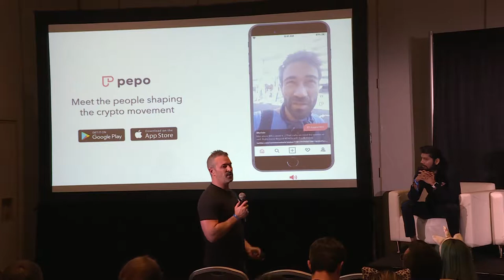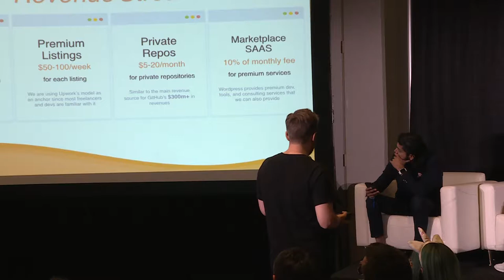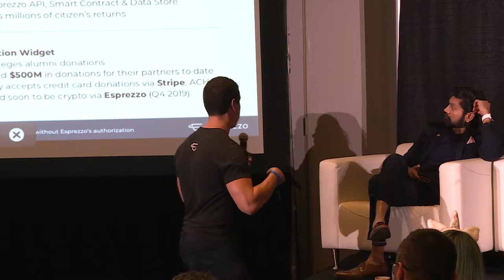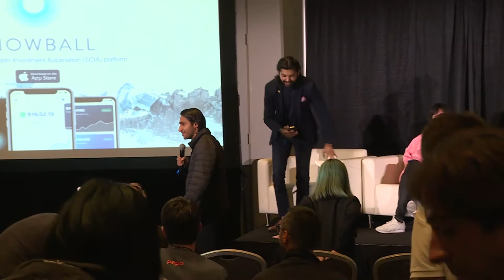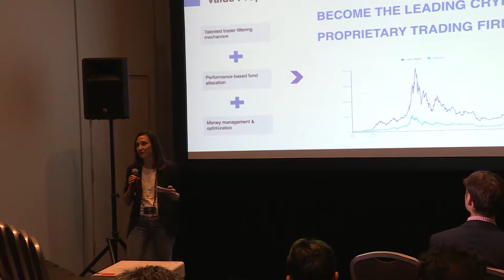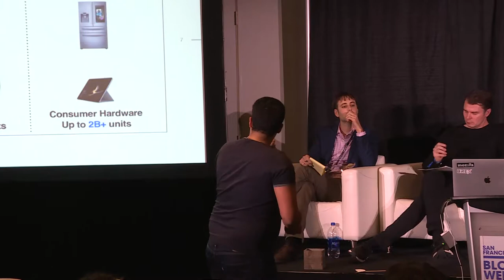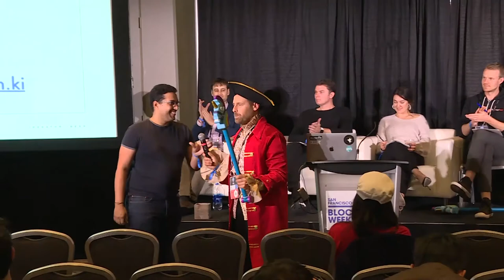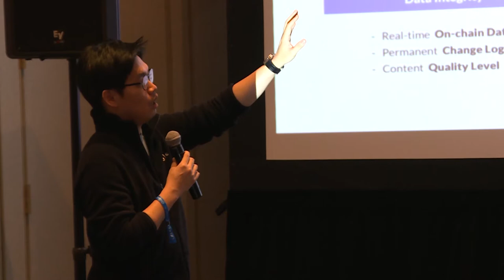SFBW19 - Pitch Competition